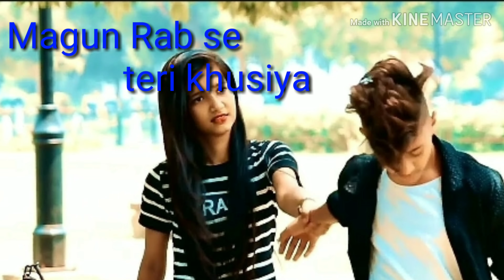Chahunga main tujhe harda Tu meri zindagi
All whatsAp😉p status 💘💘💘
For what💞💘sApp status videos Very Very
Heart touching nice ❤😘 lovely song💕💕💕💕